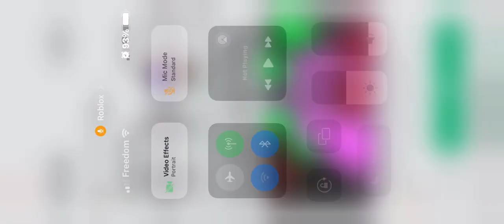This did not make me rage and I’m inpatient || Autumn girlie girl